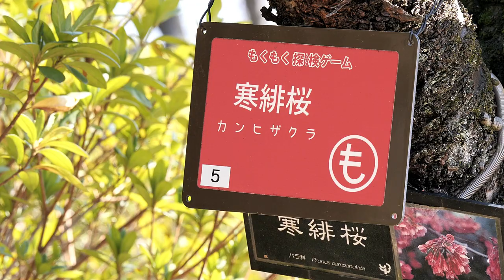[4K] 国営昭和記念公園の花便り2019春 クリスマスローズ、スノードロップ等の小さい可憐な花たちFlower report from the National Park in 2019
今日は（3月5日）は昨日の雨で開花が進んでいるのかどうか確かめに行って来ました。気になっていた梅の（楊貴妃）は蕾を大きくし明日にでも開花しそうです。
Today (March 5th) I went to see if the flowering has progressed due to yesterday rain. The plum (Yang Gui-young) who was concerned is likely to bloom even tomorrow as the bud is enlarged.
今天（3月5日）我去看看由于昨天下雨，开花是否已经进展。 随着芽的扩大，关注的李子（杨贵英）明天可能会开花。วันนี้ (5 มีนาคม) ฉันไปดูว่าดอกมีความก้าวหน้าเนื่องจากฝนตกเมื่อวานนี้หรือไม่ พลัม (Yang Gui-young)ที่มีความกังวลมีแนวโน้มที่จะเบ่งบานแม้ในวันพรุ่งนี้เนื่องจากตาขยาย